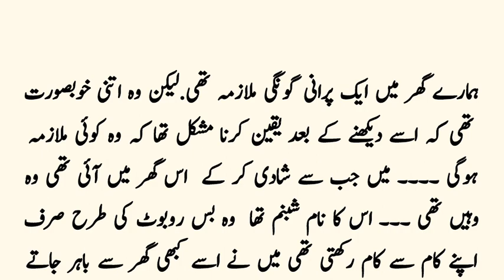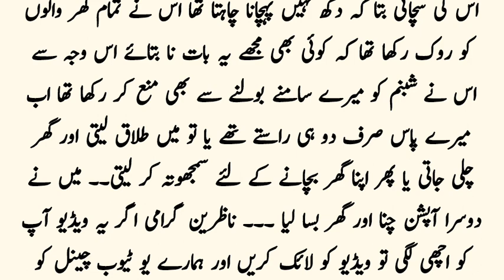Shohar ki dusri Raat | Urdu Hindi quotes | poetry | Urdu kahaniyan | Urdu moral stories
Shohar ki dusri Raat | Urdu Hindi quotes | poetry | Urdu kahaniyan | Urdu stories